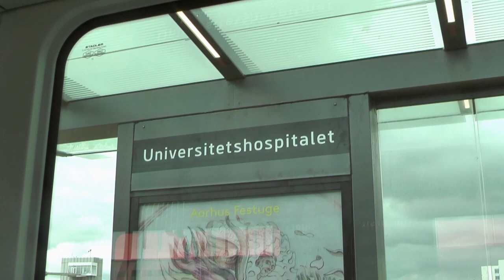New developments for Aarhus' Lightrail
Letbanen has received positive feedback from the community and has plans for some new projects.